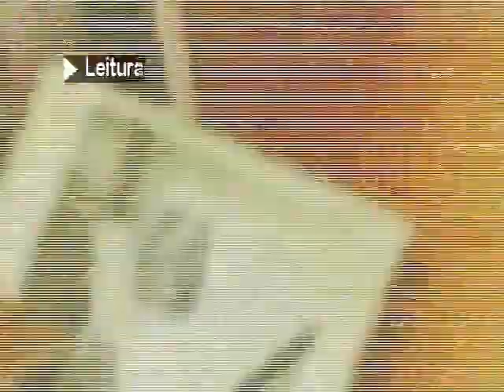REPORTAGEM - ANIME FRIENDS NO BOM DIA MULHER (REDE TV! - 2006)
Reportagem acerca do evento "Anime Friends" (edição 2006) veiculada no Programa Bom Dia Mulher da Rede TV!.